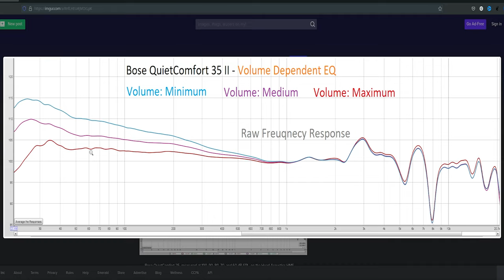🎸Bose QuietConfort 35 II 🎸LO QUE MÁS Y MENOS ME HA GUSTADO ¿MEJORES QUE LOS SONY?🎸🎸